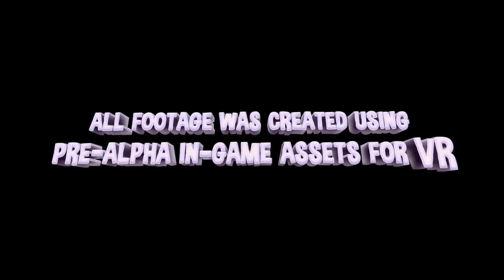World War Toons - Новый Веселый трейлер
World War Toons стала одной из самых забавных и отлично реализованных презентаций во время эвента Sony PSX 2015. К счастью, хотя представление было сфокусировано на PS VR, игра будет поддерживать и геймплей без VR-девайсов.

Как рассказывают разработчики студии Reload Studios, в которую входят ветераны Call of Duty, а также аниматоры Disney и Marvel, World War Toons является дружелюбным FPS с большой дозой Луни Тьюнз.

Команда сообщила, что с анонса на E3 2015 работала над новым уровнем и новой схемой управления, которая предоставляет управление в четырех направлениях при помощи левого стика, таким образом контроль персонажа будет достаточно удобным, в то же время при использовании VR-девайса, не будет вызывать головокружения.

Новый уровень — Dread Zepplin, сталкивает игроков в классическом режиме Царь Горы, но сложность в том, что все развивается на массивном воздушном боевом судне. Игроки должны удерживать контрольную точку, чтобы пушка могла уничтожить вражеские корабли. Первая команда уничтожившая все три корабля побеждает.

Также показали нового персонажа — Снайпера, который экипирован винтовкой M1 Garand.

Релиз World War Toons в 2016 году.

▶ Пишите в комментариях ваши предложения по какому-либо поводу...